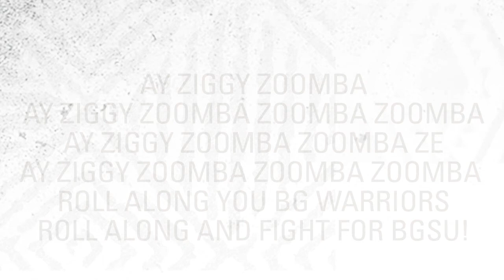BG MBB beats Toledo at Stroh! Feb. 8 Highlights